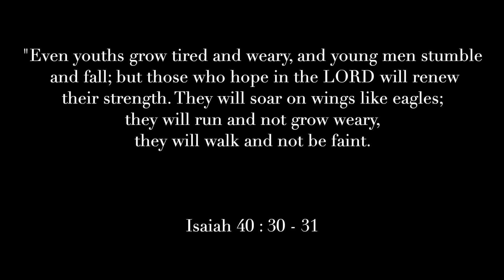Amazing Moment Of 2023 🎊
/ melnmo